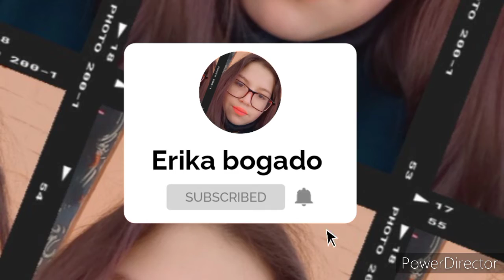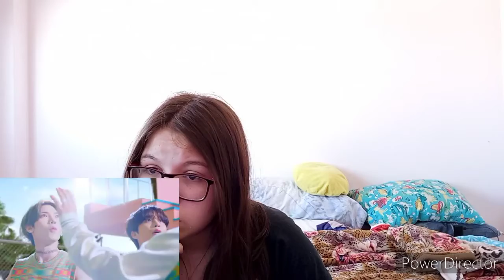Reaccion a "Eternal sunshine" ateez MV